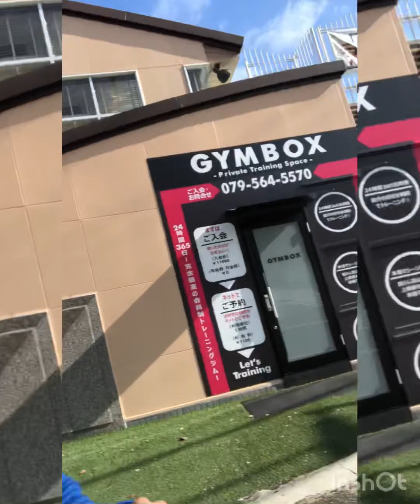BARBERSHOP 💈 SA JAPAN ANG MAHAL 3rd DAY preparation for 1 day basketball league @OSAKA JAPAN